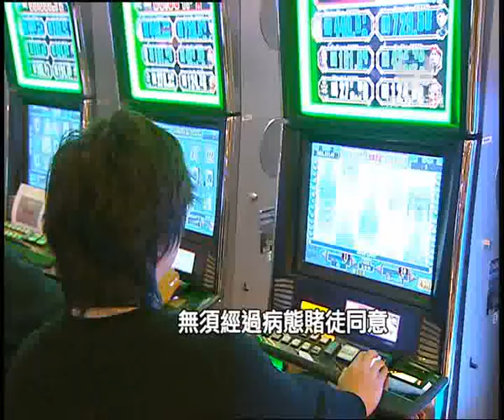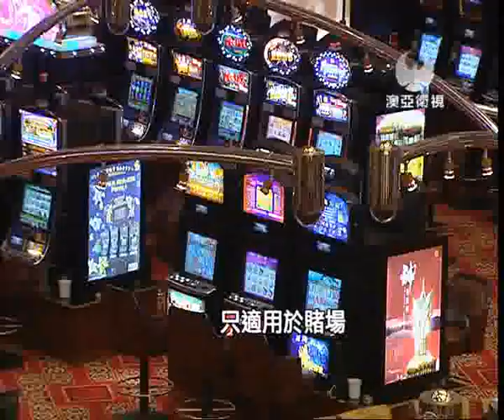賭場禁足令侵人權?需當事人同意.wmv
立法會第一常設委員會繼續討論禁入賭場法案,原本政府同意除了病態賭徒之外,他們的家人也可以提出禁足令,禁止病態賭徒進入賭場,不過今天政府卻改變主意,申請禁足令必須要經過病態賭徒同意才行。